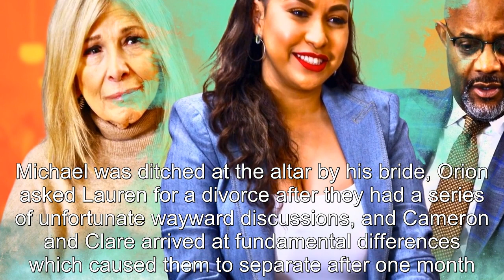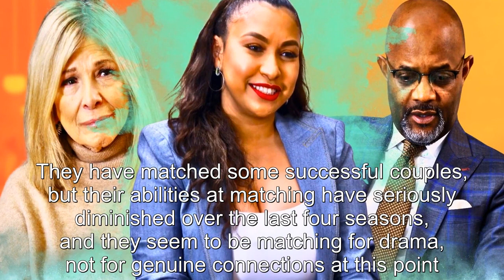These Married At First Sight Experts Should Be Fired